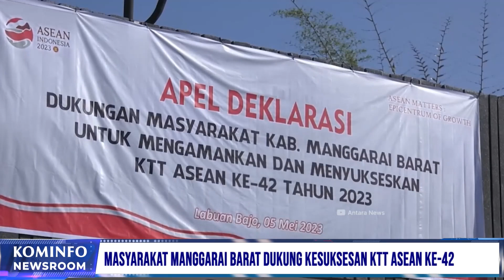Sepeda Bambu Hingga Tenun NTT Jadi Buah Tangan Kepala Negara ASEAN | Kominfo Newsroom 2/3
1. Masyarakat Manggarai Barat Dukung Kesuksesan KTT ASEAN Ke-42

2. Disparekraf Antisipasi Lonjakan Wisatawan Selama KTT ASEAN

3. Sepeda Bambu Hingga Tenun NTT Jadi Buah Tangan Kepala Negara ASEAN

4. KTT KE-42 Dihadiri Leaders, Sekjen Asean dan PM Timor Leste

Selamat Menyaksikan!
Salam Sehat!
GPR TV hadir di:
1. C Band Telkom-4 Merah Putih | 4022/V/32727
2. KU Band Ninmedia Measat 3b | 12643/V/30.000
3. Indihome Channel 131